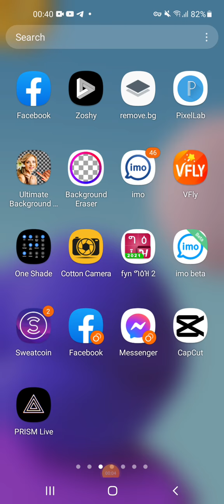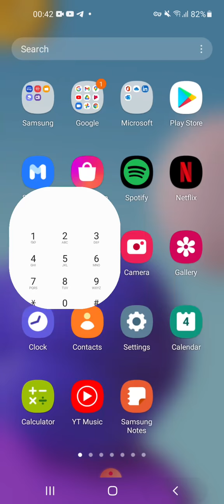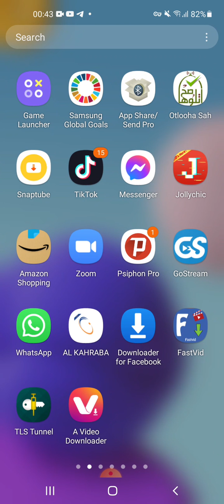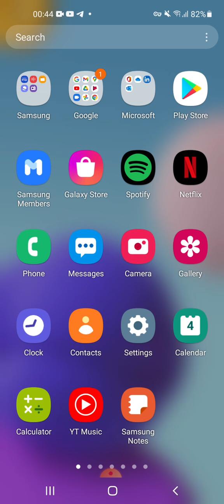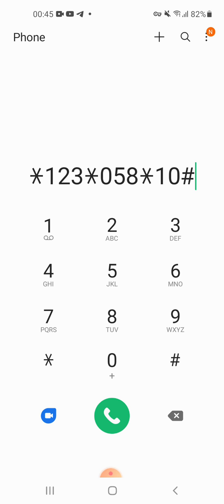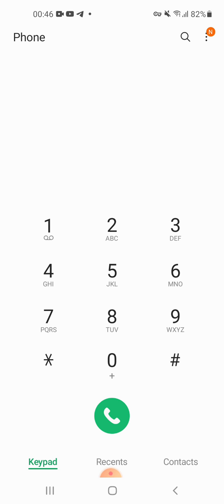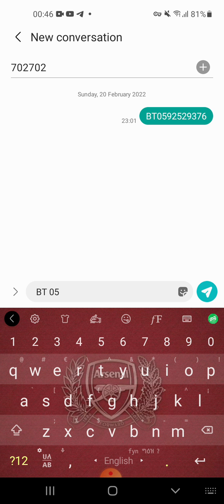Akkaata Zain Sawa mobily maallaqa itti walii erganii fi gara biyyaa mallaqa xiqqoon itti bilbiluu da